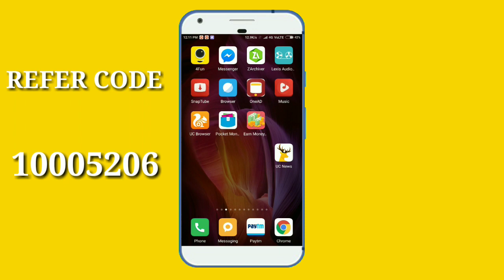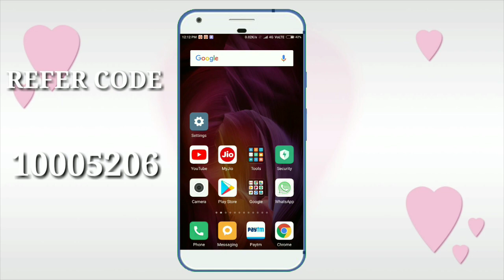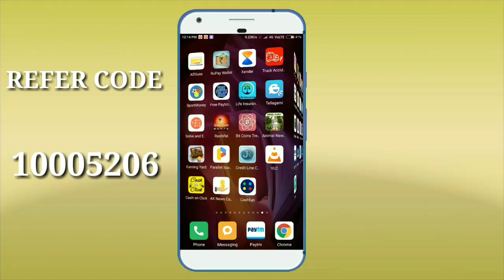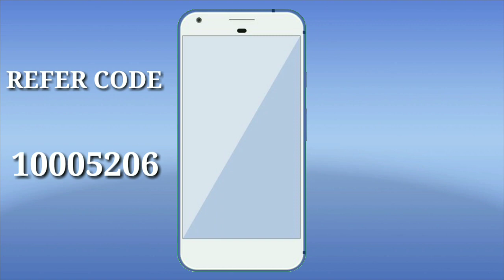5₹ फ़्री Paytm Cash देगा सब को Youtube लूट लो 2017 सब से Best Offer हैं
REFER CODE:10005206